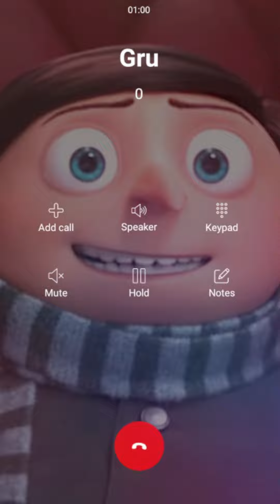Llamada Falsa de Gru🕵️‍♂️ Mi Villano Favorito🟡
Llamada de Gru Mi Villano Favorito
Hablando con Gru de Mi Villano Favorito

✅Todas las llamadas de este canal son para entretener y divertir a todo publico.
Tambien puedes aprender y divertirte con diferentes tipos de llamadas.